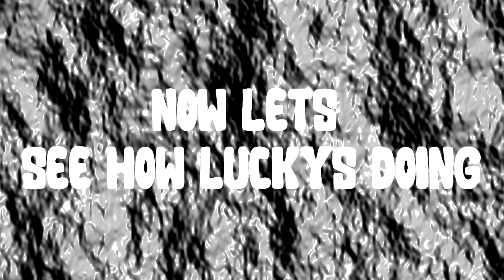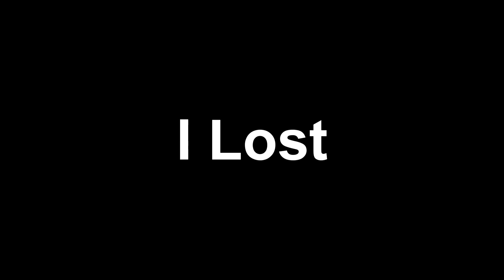Warzone with The Boys Ep 5 - Lucky is Lucky (MODERN WARFARE BATTLE ROYALE)